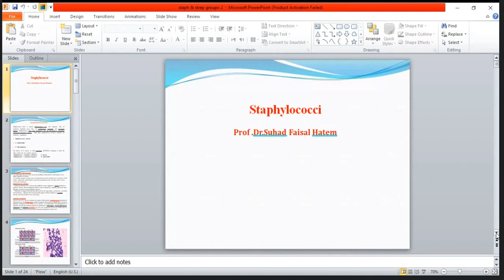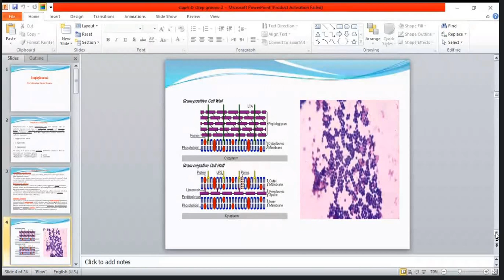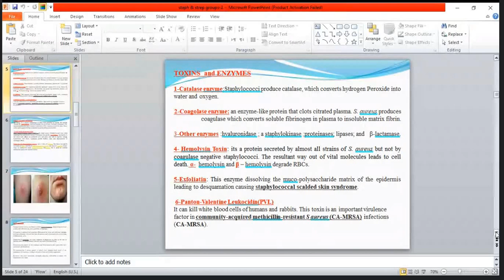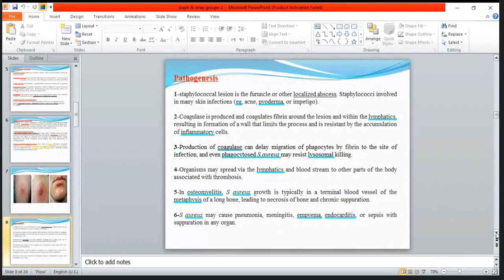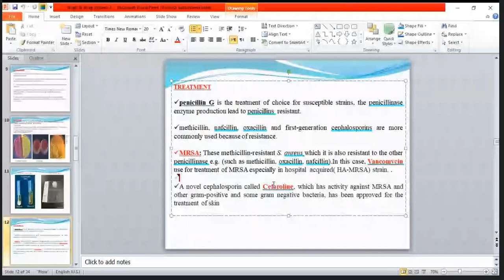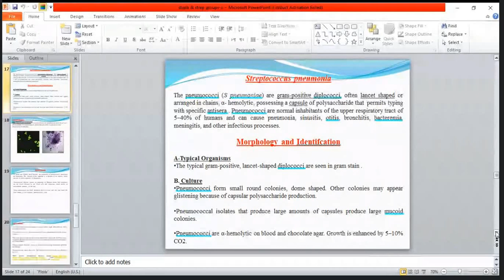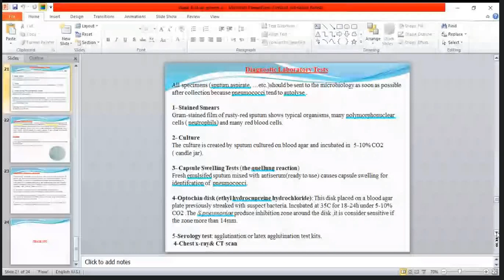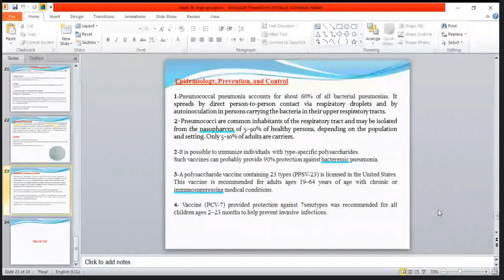مايكرو نظري 8 staph & strep group